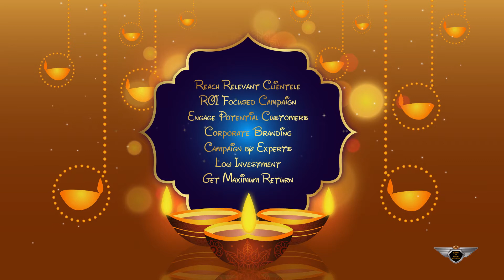King of Digital Marketing Wish You All Happy Diwali 2019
King of Digital Marketing Wish You All Happy Diwali 2019. May the auspicious festival of lights, beautifully illuminate every corner of your life by adding growing moments in business leads, sales, happiness, success, and Joy.
We at King of Digital Marketing (Unit of Devweboic Tech. OPC Pvt. Ltd.) wish You All Happy Diwali.